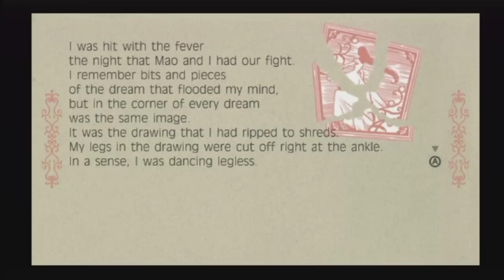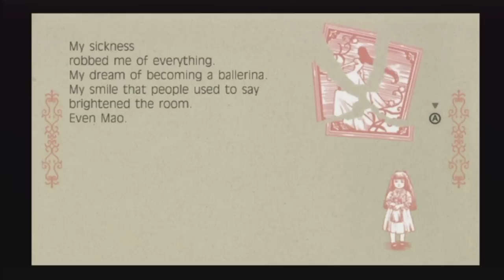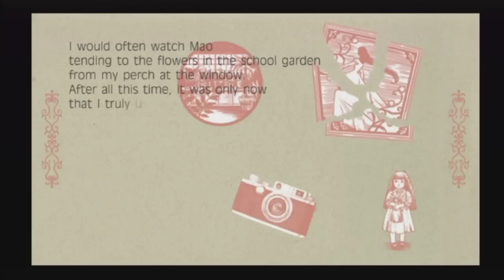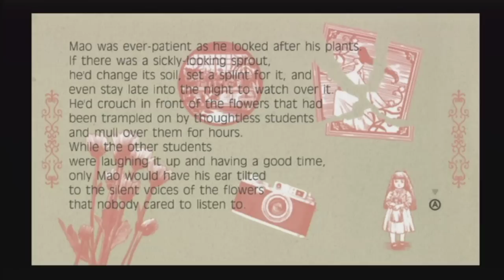[Wii] Fragile Dreams: (52-E) ~Memories~ Torn Picture 3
WARNING: WILL CONTAIN FULL SPOILERS!

Taking a turn for the worse, it seems that Akane & Mao's fates seem to be sealed sepereatly from one another.

Game: Fragile Dreams
Platform: Wii
Region: PAL